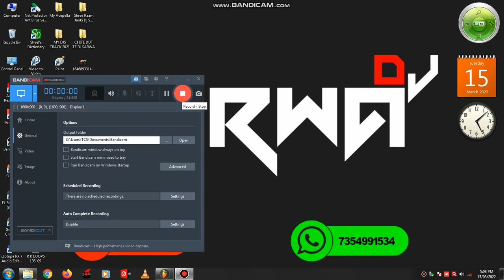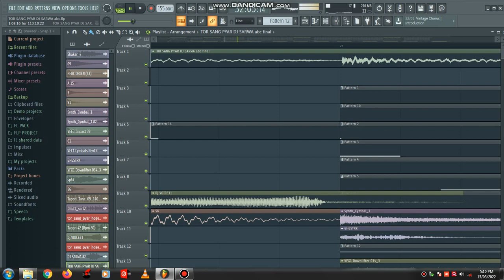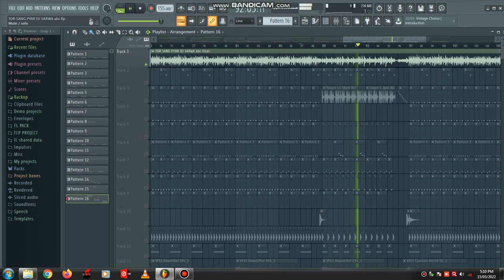FREE FLP PROJECT DOWNLOAD !! TOR SANG PYAR HOGE NA DJ SAGAR KANKER STYLE !! DJ SARWA OFFICIAL 2K22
Hello Friends

Aaj Mai leke aaya hu Aap Sabhi Friends ke liye ek FREE FLP PROJECT

SONG - TOR SANG PYAR HOGE NA
REMIX - DJ SARWA OFFICIAL

Agar aapko Ye FLP achcha lga ho to Ek Like Jarur kare,,Aur apne Dosto ko share kre Jo abhi Dj Mixing Sikh rhe h

Ab Mai aap Sabhi Friends ke liye Bich bich me FLP PROJECT Daalta rahunga